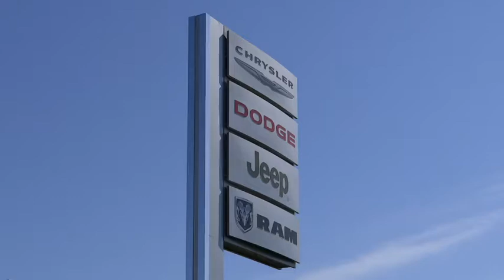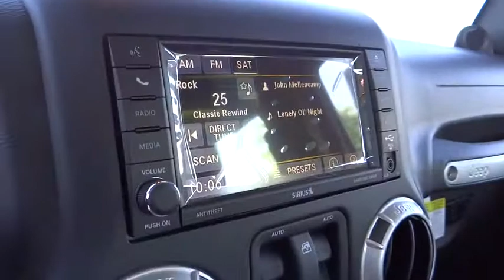2014 Jeep Wrangler Columbus, Hilliard, Dublin, London, Springfield EL283858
2014 Jeep Wrangler  - Stock#: EL283858 - VIN#: 1C4BJWCG7EL283858

Performance CDJ
1130 Automall Dr.

Connectivity Group (Tire Pressure Monitoring Display), Power Convenience Group (Auto-Dimming Mirror w/Reading Lamp, Power Heated Mirrors, Power Locks, Remote Keyless Entry, and Security Alarm), Trailer Tow Group (Trailer Tow w/4-Pin Connector Wiring), Wrangler Rubicon, 5-Speed Automatic, 4WD, 6.5 Touch Screen Display, Body Colored 3 Piece Hard Top, GPS Navigation, and Quick Order Package 24R. brbrWhen was the last time you smiled as you turned the ignition key? Feel it again with this wonderful-looking and fun 2014 Jeep Wrangler. It has all the bells and whistles that you could need and maybe a few you don't! This Wrangler is nicely equipped with features such as Connectivity Group (Tire Pressure Monitoring Display), Power Convenience Group (Auto-Dimming Mirror w/Reading Lamp, Power Heated Mirrors, Power Locks, Remote Keyless Entry, and Security Alarm), Trailer Tow Group (Trailer Tow w/4-Pin Connector Wiring), Wrangler Rubicon, 5-Speed Automatic, 4WD, 6.5 Touch Screen Display, Body Colored 3 Piece Hard Top, GPS Navigation, and Quick Order Package 24R. Life Time Car Wash Included!